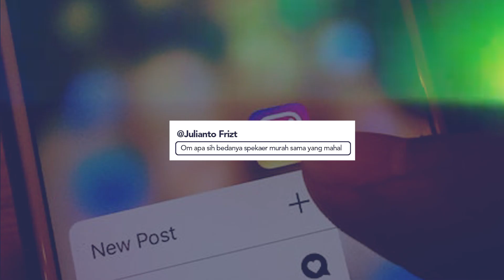TES SPEAKER MURAH (2 JUTAAN) VS MAHAL (6 JUTAAN)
Kali ini kita akan membahas seperti apa sih bedanya speaker 2 jutaan kalo di bandingkan dengan speaker 6 jutaan?? Biar kalian ga penasaran cek langsung videonya ya! Enjoy the video!

Jakarta : Kelapa Gading
Tangerang : Gading Serpong
Bekasi : Summarecon Bekasi
Surabaya : Ngagel Jaya Selatan No. 88